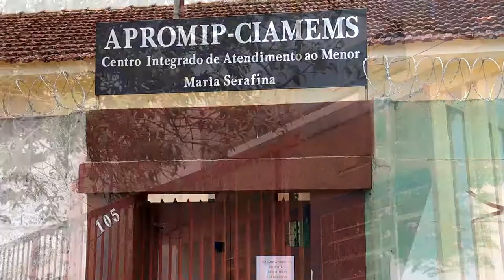EM COMEMORAÇÃO AOS 66 ANOS, APROMIP FAZ FESTA PARA AS CRIANÇAS E REALIZARÁ UM ALMOÇO NESTE DOMINGO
| PIUMHI |
EM COMEMORAÇÃO AOS 66 ANOS, APROMIP FAZ FESTA PARA AS CRIANÇAS E IRÁ REALIZAR UM ALMOÇO NESTE DOMINGO